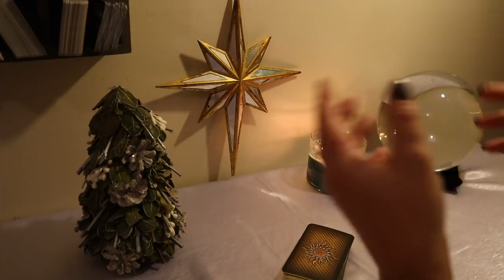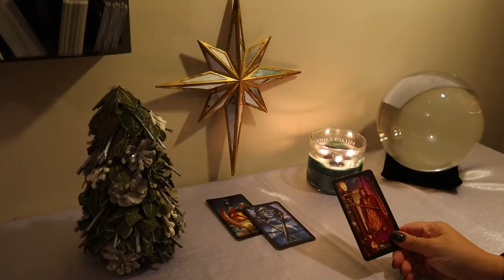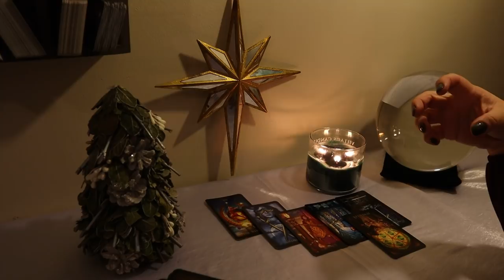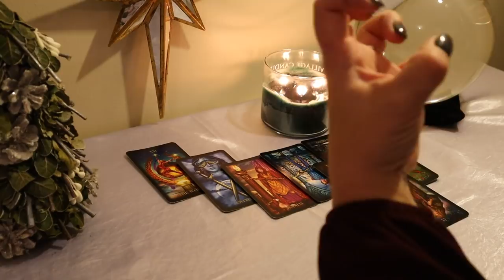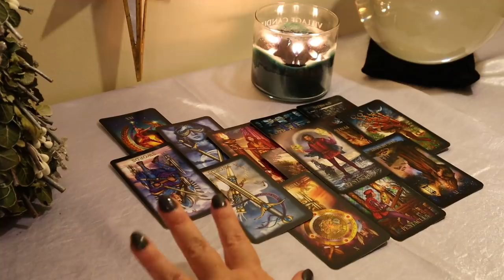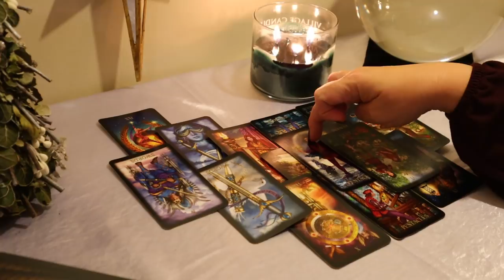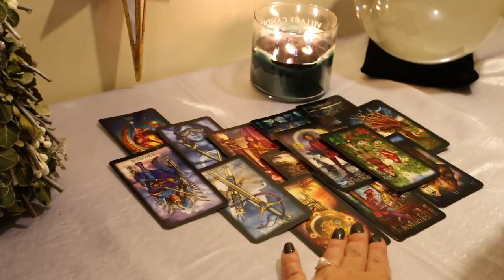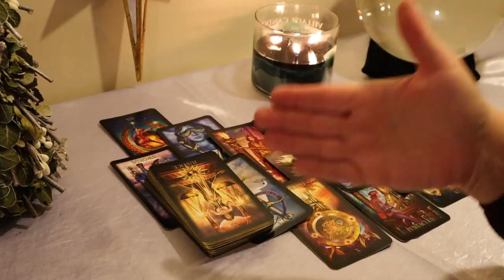Leo...Major Completion/Recovery Period... December 2019 Leo Tarot Reading